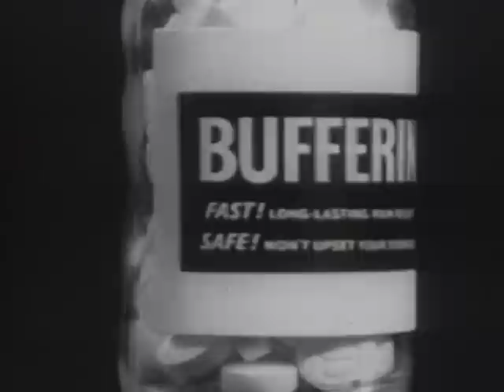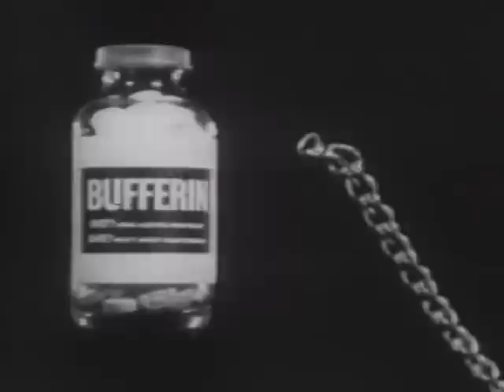Old Classic Television Commercials #8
Collection of old TV commercials significant to the history and development of TV as an advertising medium. Part 8 of 8.